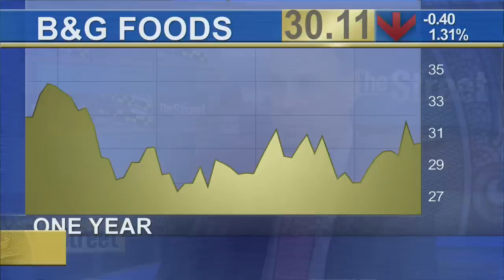B&G Foods May Benefit From Warren Buffett Buying Kraft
B&G Foods will potentially be a buyer of any smaller brands that get spun off in Warren Buffett's purchase of Kraft Foods Group, said B&G CEO Robert Cantwell. Cantwell added that there are a number of brands with sales of less than $100 million per year that would fit well in B&G's portfolio. He said the company's first quarter sales growth of 9.6% to $217 million was primarily driven by its Ortega and Pirate's Booty brands. Cantwell also said B&G raised prices in January and it did not hurt volume growth. Finally, Cantwell said B&G is cleaning up its labels as a result of the trend toward healthier food and pushing its healthier, salty snack brands like Pirate's Booty.